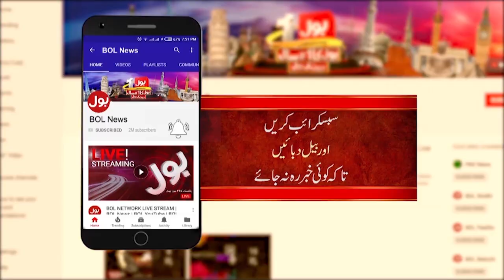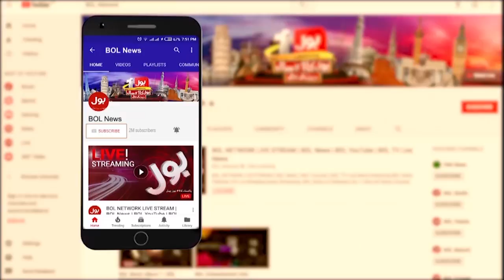Salman Noman Reaches 6 Million Followers in 6 Months on YouTube | Breaking News